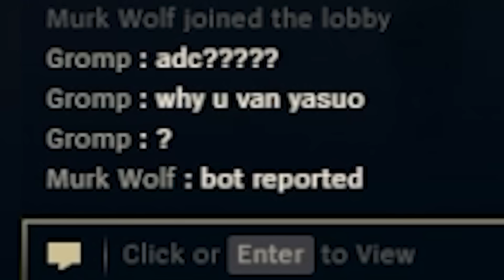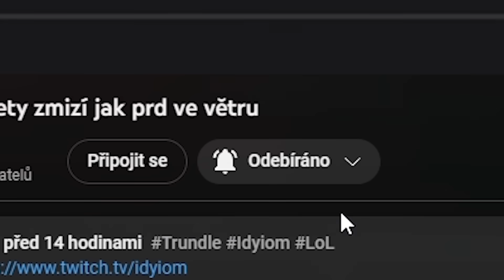Ředitel Splitpushe Yorick (support)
new meta yorick.

idy hraje yorick supporta.

idyiom yorick league of legends.